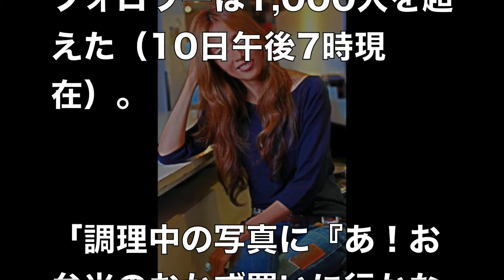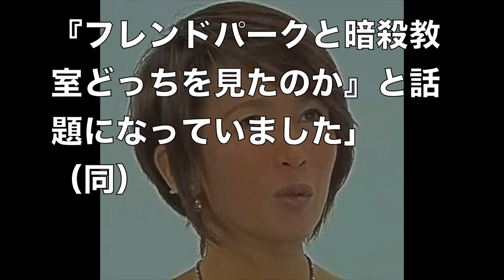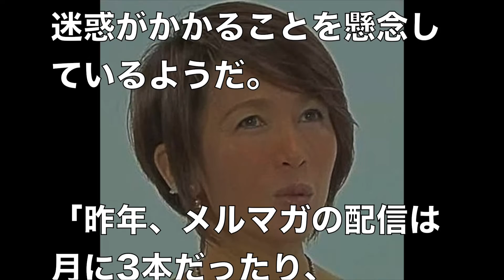工藤静香がインスタグラム開設！木村ファンから猛バッシングを受けたワケ....【 芸能情報 】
木村ファンから猛バッシングを受けたワケ. 【 芸能情報 】

【関連動画】

【SMAP 解散】SMAP内の対立構図が工藤静香vs.香取慎吾に発展のワケがヤバい...!!【スキャンダランド】